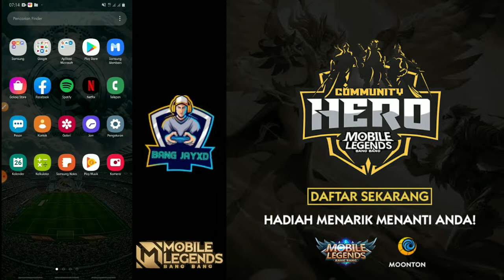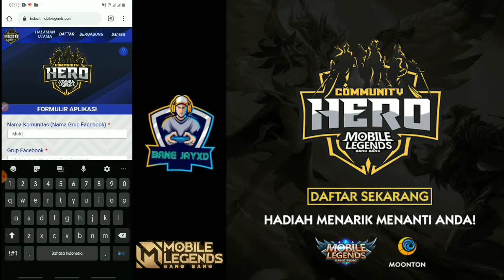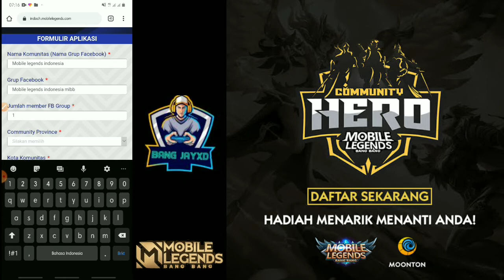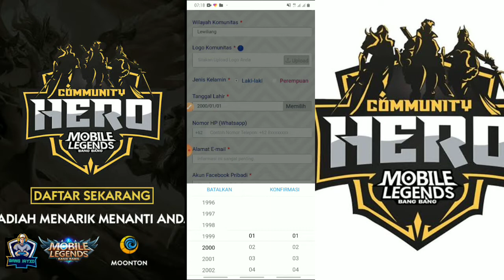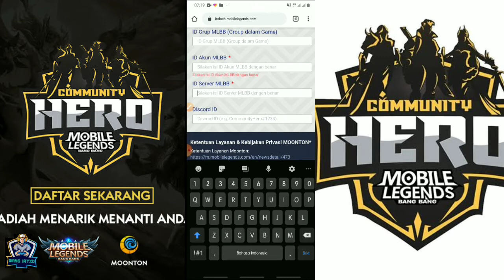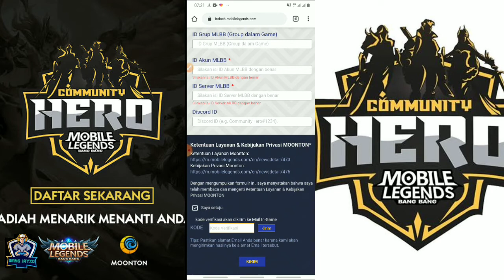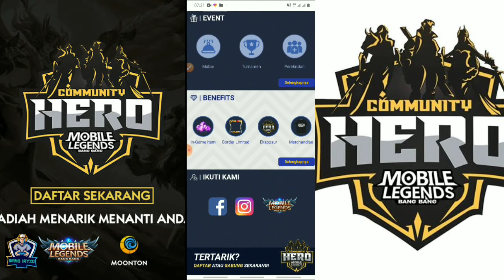Cara Daftar Community Hero Indonesia Daftar CH Indonesia 2020 terbaru 🔥 Mobile Legends : Bang bang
Hallooooooo para gamers gamers moba. Ketemu lagi bare gua di chanel Lol bang jayxd . Oke kli ini gua ga bakal maen game dulu ya tapi gua bakal share ke temen temen semua bagai mana cara daftar community hero indonesia atau CH ini.
Terutama untuk kalian pencinta mobil legends atau Mlbb.
Kali ini moonton lagi ngadakan members Mlbb loh. Cara daftar nya mudah sekali . Dan kita di saran kan daftar langsung di website nya moonton juga loh.
Link nya udah gua sediain ya di bawah deskripsi

Ok tapi kita jangan bahas dulu link nya ya mending kita bahas dulu cara daftar nya.
Sebelum ke pendaftran nya kalian harus tau dulu ya poin poin yang wajib tau kalian isi di pendaftaran nya.

Nama Komunitas (Nama Grup Facebook)*

Grup Facebook*

Jumlah member FB Group*

Community Province*

Kota Komunitas*

Wilayah Komunitas*

Logo Komunitas*?

Jenis Kelamin*

Tanggal Lahir*

2000/01/01

Memilih

Nomor HP (Whatsapp)

+62

Alamat E-mail*

Akun Facebook Pribadi*

ID Grup MLBB (Group dalam Game)

ID Akun MLBB*

ID Server MLBB*

Discord ID